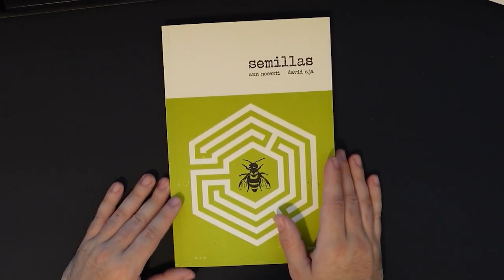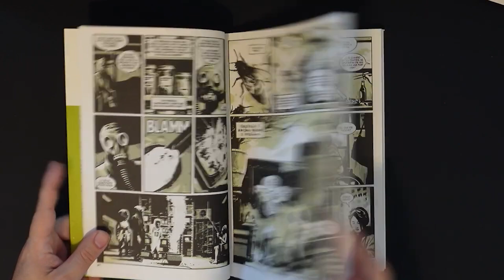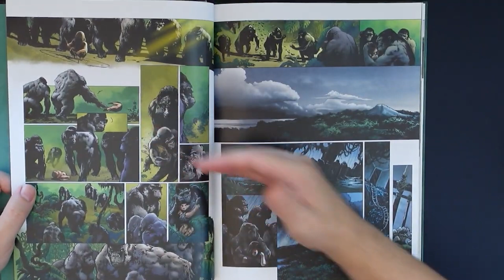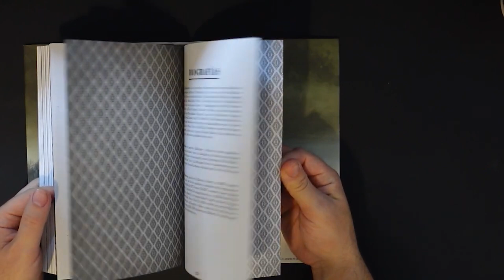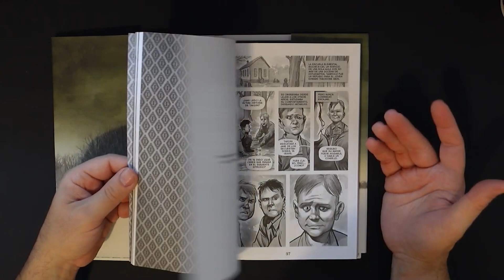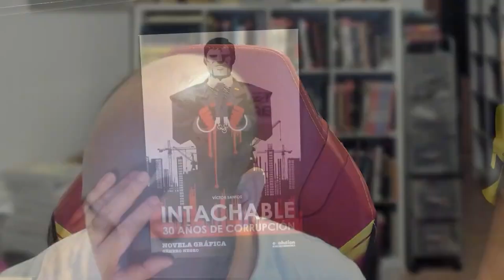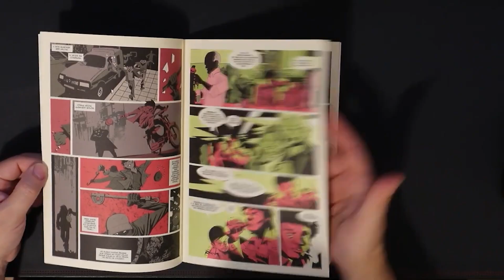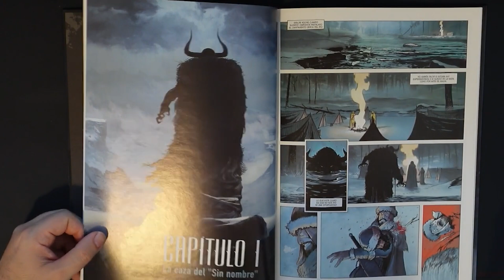COMICS olvidados ( Puede que no) Que merece la pena leer #2